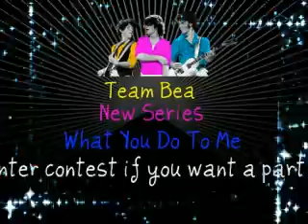Contest results!!!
I'm sorry this was suppose to be up yesterday but I had to delete the video and make a whole new one so tell me what you think.

Song: was suppose to be Don't trust me by 3OH!3 but I had to audio swap so it's Tell me something I don't know by selena gomez

names/parts:

Kevin

Joe

Nick

Nate/Hailey and Cassie's older brother

Hailey/Joe's GF

Cassie/Nick's GF

Jesse/crushing on Cassie

Kate/Nick's ex

Maha/crushing on Jesse

Gabriella/Nate's GF

Mary/mean girl

Maryann/Joe's ex

Nicole/Kevin's GF

Virginia/Kevin's ex

Krissy/Cassie's bff

Laurel/Hailey's bff

Sammy/crushing on Kevin